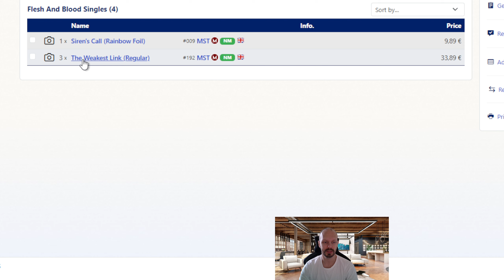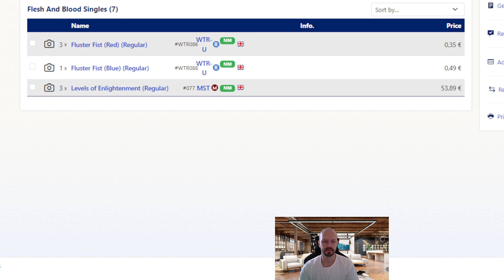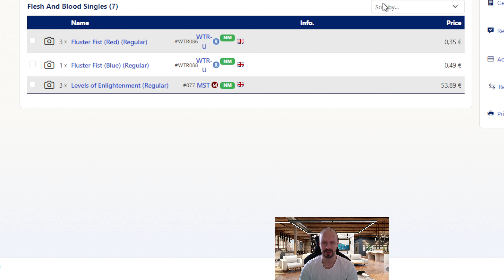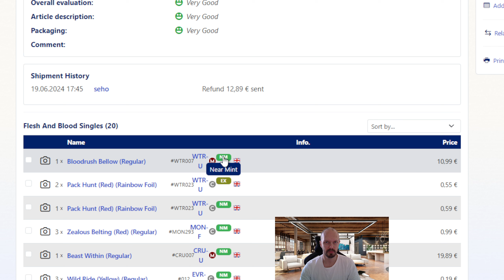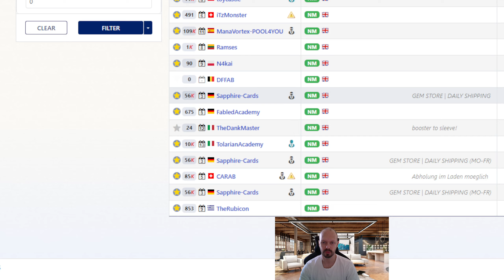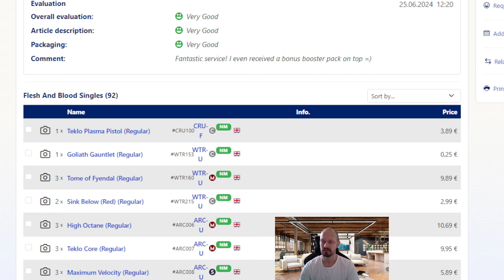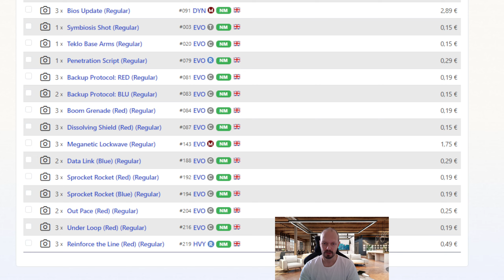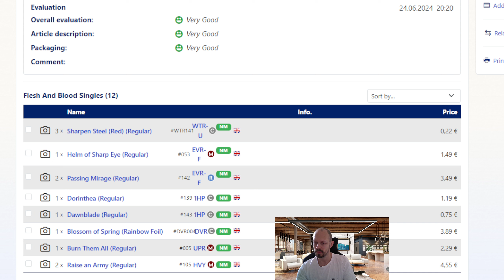THIS WEEK in FaB sales - flesh and blood. my cardmarket sales this week.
🛒 here is my main inventory for sale: FaB single-cards on cardmarket

✌️ in this video i have taken a look at my recent sales on cardmarket. i might just do this weekly now, maybe on fridays. if you all enjoy this kind of content.

💎 THANX to the patreons: FaB Bobby, Jeroen, Milan, Ulek, NotThisGuyAgain, Alex Espionza, Kuba Khorne Immortal, Andreas R., Ryan Wolfe, life ke, Dominic Blasius, Sebastian Weber, Thomas Hofmeister, ypsilon, Phyr Trad, Ross Carter-Brown, Taykerz

❤️ i hope you like the video and have a good time as well as it gives some valuable thoughts.

collecting cards since 1990, selling since 2001, i am mainly focusing on flesh and blood right now.